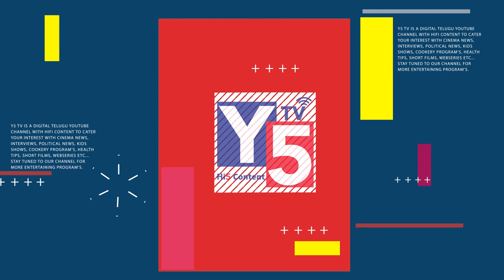Ismart Shankar Movie Censor Review | Ram | Puri Jagannadh |Y5tv